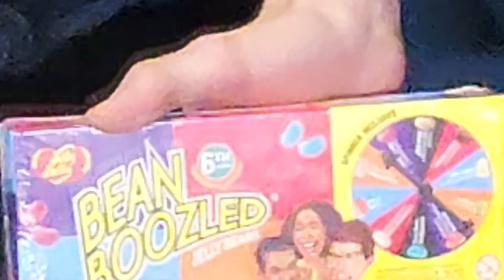THE BEANBOOZLED CHALLENGE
TheDoleBludgers are back with another challenge video, but this time we've brought along a guest to suffer along with us. Guest Starring DefinitelyNotGamings' "Tyler Rex", the three of us tackle one of the most dangerous tasks known to human kind: The Beanboozled Challenge.